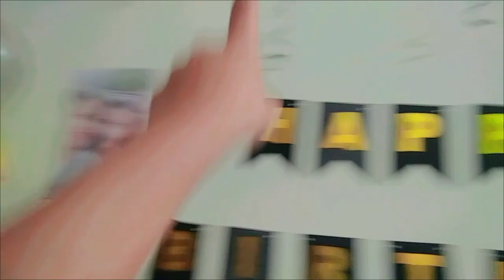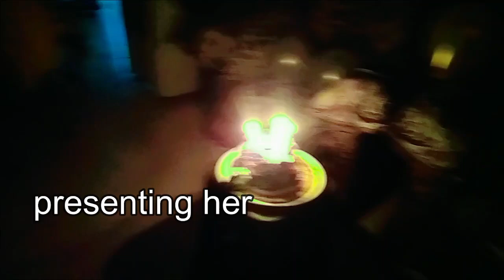I gifted her this on her birthday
Welcome to my vlogging channel, where I take you along on my exciting adventures and share glimpses into my everyday life! Join me as I explore new places, try new experiences, and connect with fascinating people. From travel escapades to food adventures, from behind-the-scenes looks at events to candid moments with friends and family, this channel is your window into my world. i really appreciate evrysingle subscriber of my channel, i will try my best to entertain everyone nd will try my very best.thanks for supporting love u all.At Everyday Adventures, we're not just creating a vlog; we're crafting unforgettable memories. Witness the world through our eyes, gain inspiration for your own adventures, and be part of a supportive community that celebrates life's twists and turns.

Are you ready for the ride of a lifetime? Let's go! 🚀

In this vlog, I'll be taking you on a thrilling hiking trip to breathtaking mountain peaks. Get ready for stunning views, adrenaline-pumping trails, and moments of awe-inspiring natural beauty. Follow me as I conquer challenging terrain, share tips on hiking gear, and immerse myself in the serenity of nature. Along the way, I'll be sharing personal anecdotes, thoughts, and maybe even a few hilarious mishaps!

Thank you for joining me on this incredible journey, and I can't wait to have you as a part of my vlogging family.